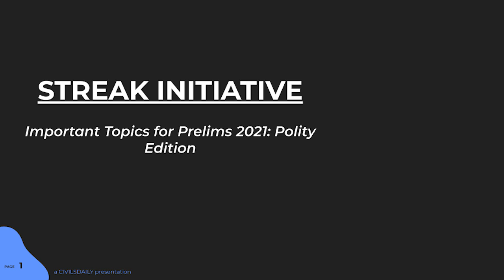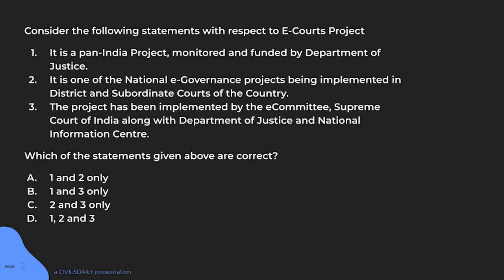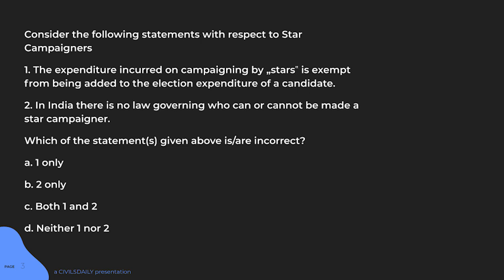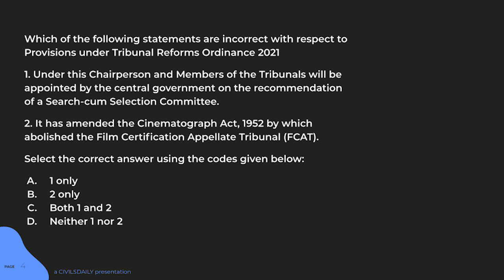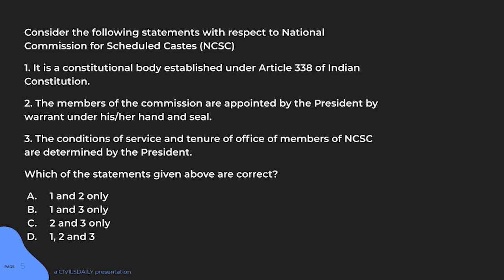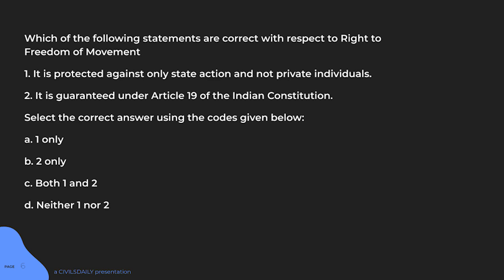UPSC PRELIMS-2021 || Current Affairs Based Most Probable on Polity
Streak daily initiative is a free UPSC preparation program by Civilsdaily IAS to help serious and dedicated students.

In this program, daily targets to cover are given with video discussion on prelims most expected questions both static and current affairs.

In case you need further guidance and want to talk to a mentor fill the Samanvaya form